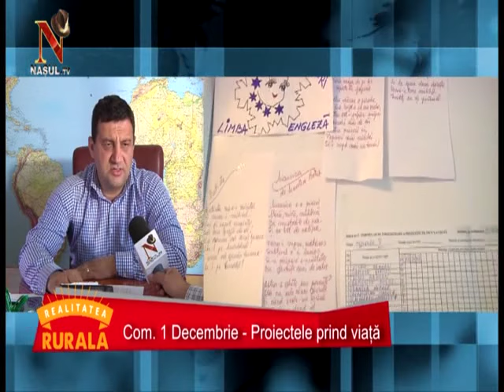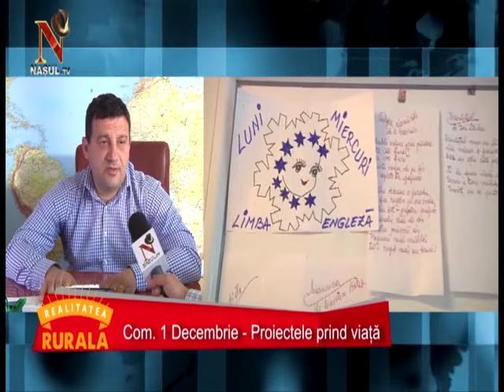Interviu cu primarul Petre Gheorghe despre proiectele din Comuna 1 Decembrie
Comuna 1 Decembrie.
Proiectele prind viata.